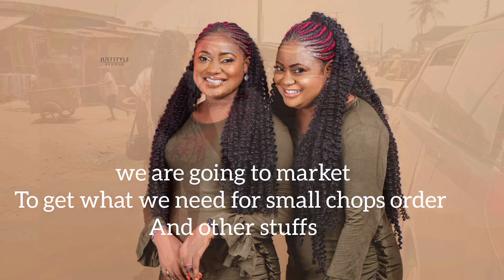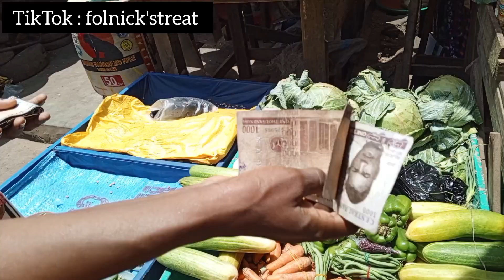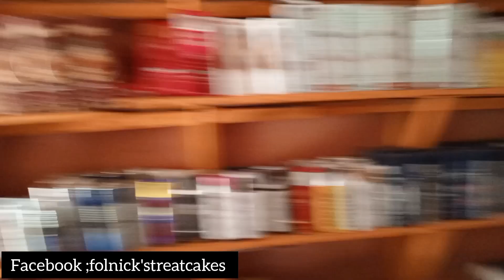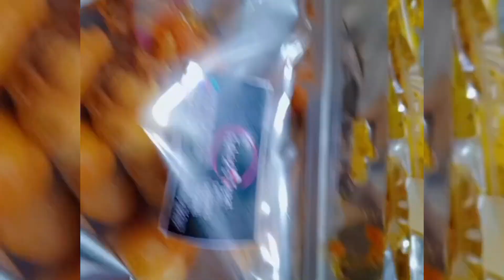MARKET VLOG; SMALL CHOPS BUSINESS IN NIGERIA/SHOPPING FOR SMALL CHOPS INGREDIENTS AND OTHER STUFFS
music pixels

Market vlog